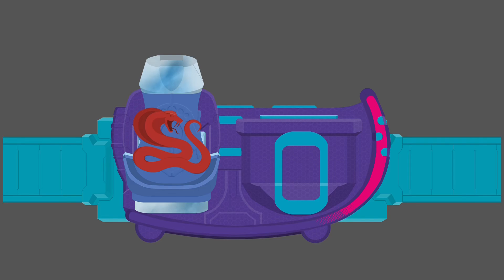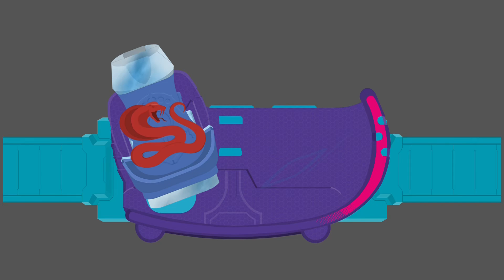Fanmade Cobra Vistamp (コブラバイスタンプ) 仮面ライダーリバイス 『Kamen Rider Revice』